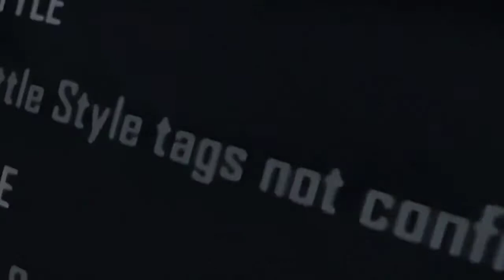OS Sachin VS AXE KakaShi || pc player challenger me 1 v 1 but only awm challenge